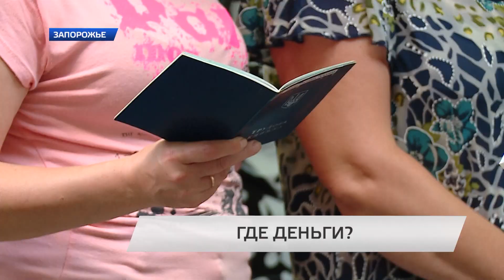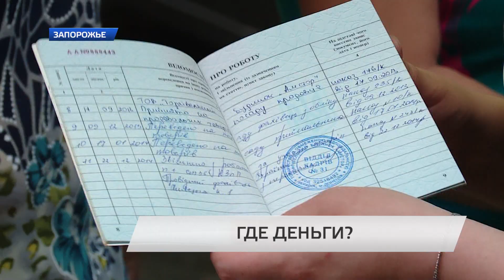Где деньги?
Бывшие сотрудники сети супермаркетов «Амстор» пришили в районную прокуратуру Коммунаровского района с просьбой повлиять на их руководство. Напомним, в конце прошлого года вооруженные люди пытались блокировать ряд супермаркетов в Запорожье и других городах Украины. С того времени в нашем городе магазины прекратили свою работу.